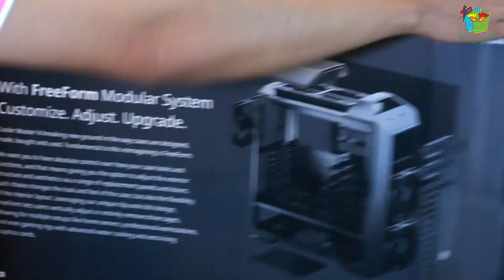รีวิว Cooler Master MASTER CASE PRO 5